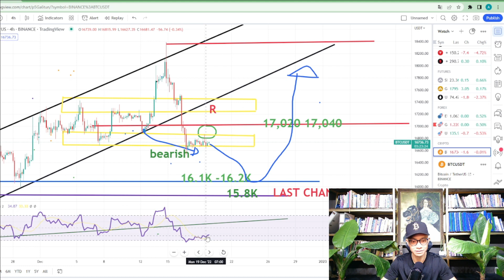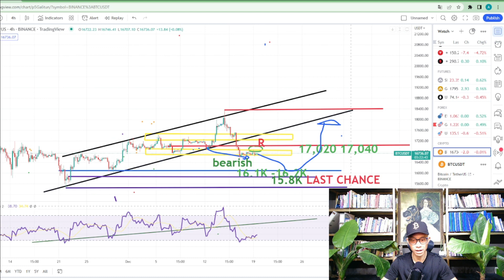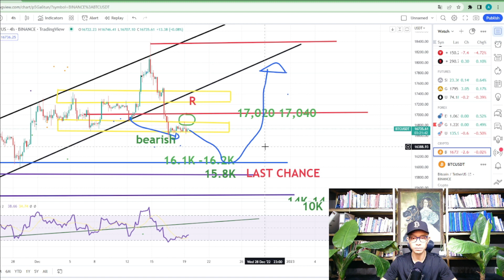DỰ ĐOÁN GIÁ BITCOIN TRONG VÀI GIỜ TỚI, 3:41 Chiều, Ngày 19 Tháng 12, 2022